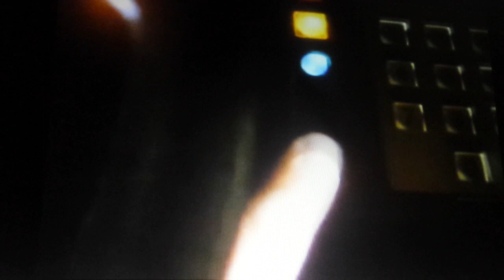20230805 RVLF perso 1